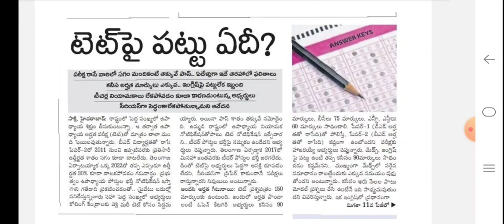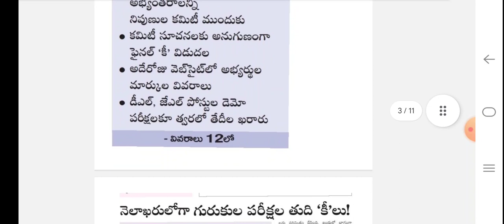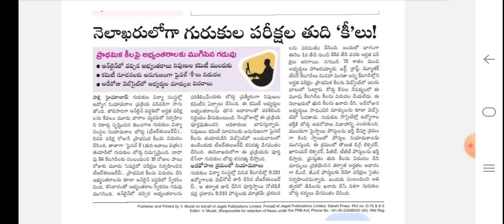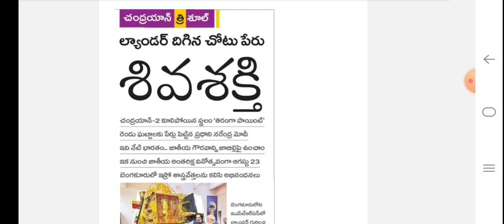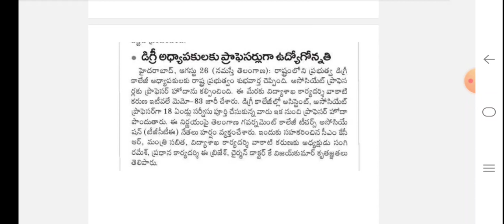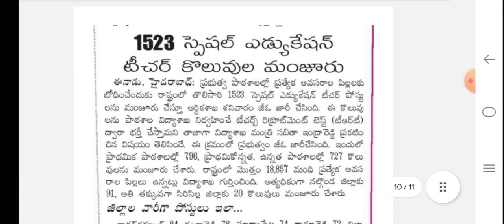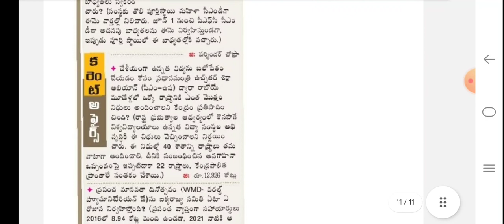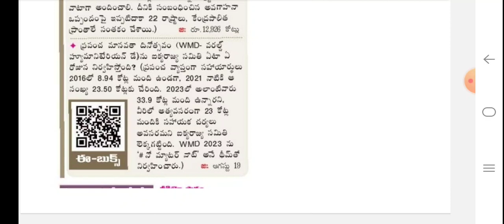నెలాఖరు లోగా గురుకుల తుది కీ విడుదల| 1523 special education పోస్టుల వివరాలు